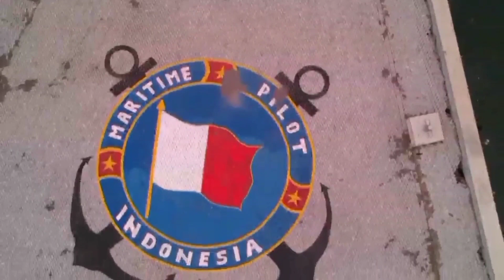KMP Kalibodri, lanjut perbaikan n perawatan di dermaga YWTS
kali ini KMP Kalibodri telah selesai perbaikan di dalam dock, selanjutnya melakukan perbaikan di dermaga YWTS, saya mewakili segenap tim Kepanduan Tanjung Emas Semarang turut berduka cita atas wafatnya Capt Made (Nakhoda KMP Kalibodri)

salam steady as she goes